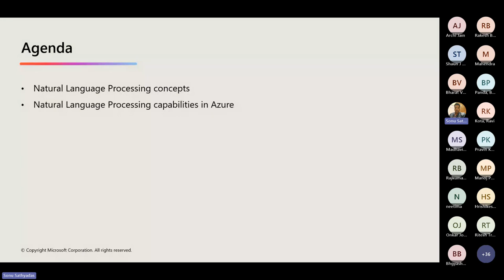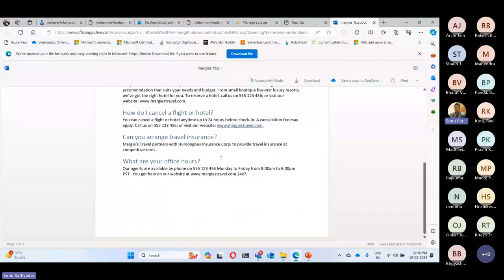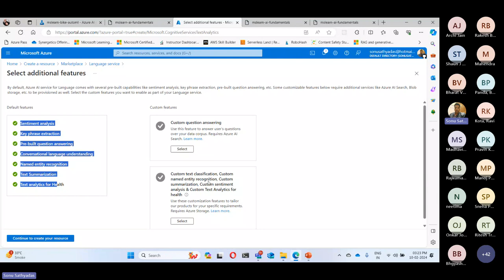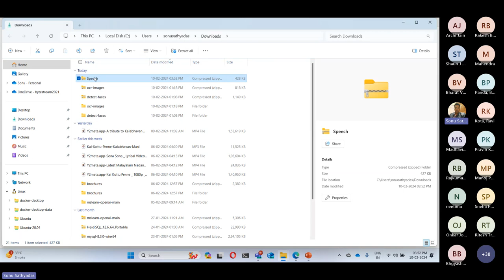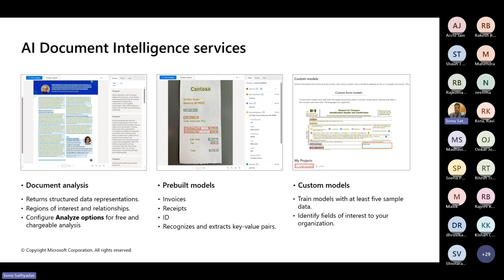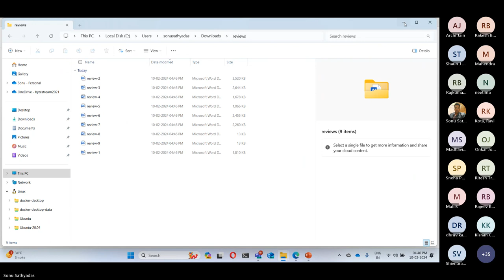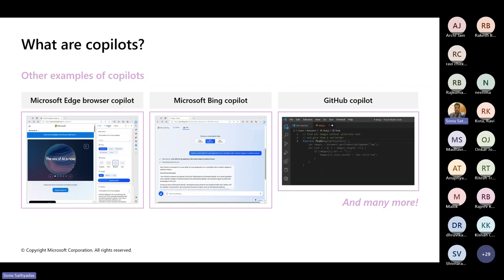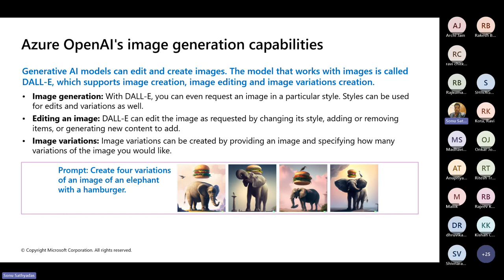Azure AI Insights: Understanding the Core Principles of AI-900 (Part 2)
This session introduces fundamentals concepts related to artificial intelligence (AI), and the services in Microsoft Azure that can be used to create AI solutions. The course is not designed to teach students to become professional data scientists or software developers, but rather to build awareness of common AI workloads and the ability to identify Azure services to support them.

Why Synergetics?